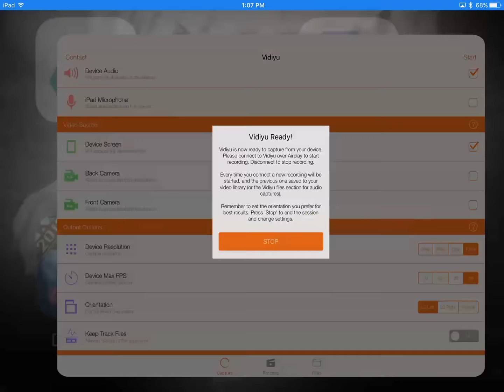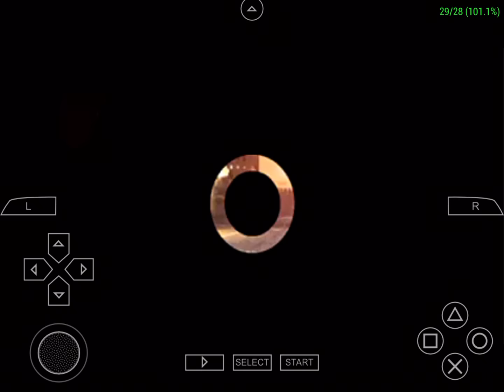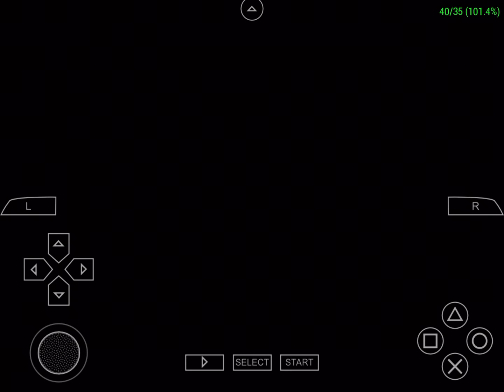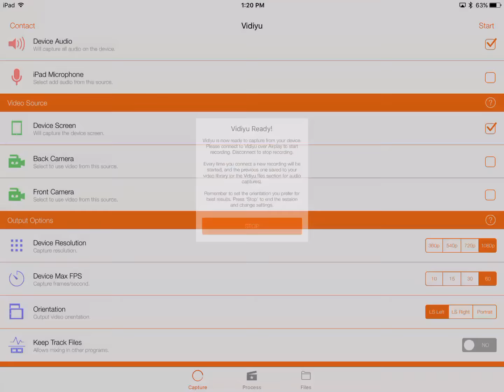iPad Pro- PPSSPP (Midnightclub3 DUB Edition)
meow :3